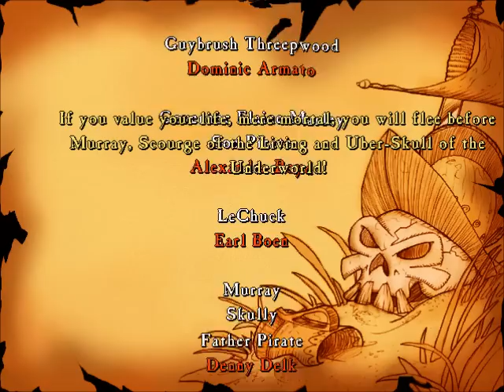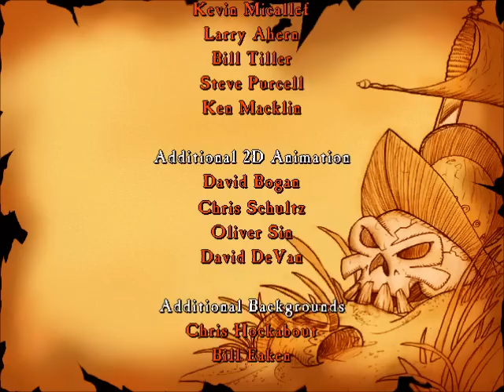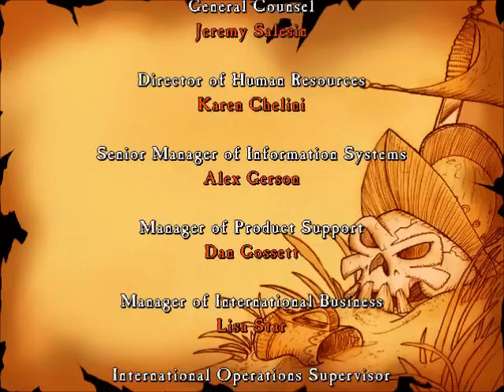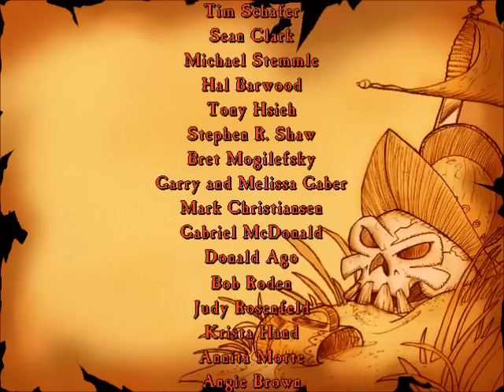Let's Play Curse of Monkey Island - Part 19 [The actual end]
Yes, after all the times I've pretended the game was over, now is the true ending.

This is the second video I've uploaded today, just because I figured I might as well end a project on a Friday, rather than on a Monday, like some kind of weirdo...Well, a DIFFERENT kind of weirdo.